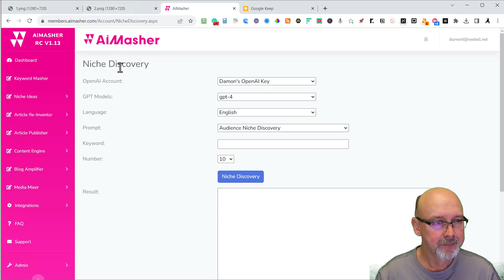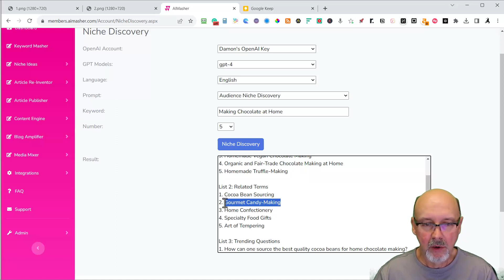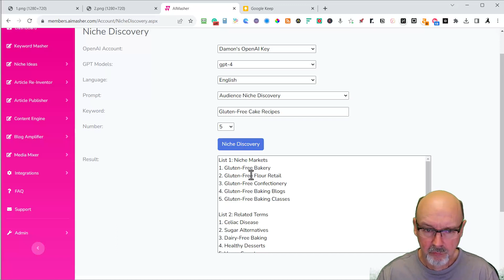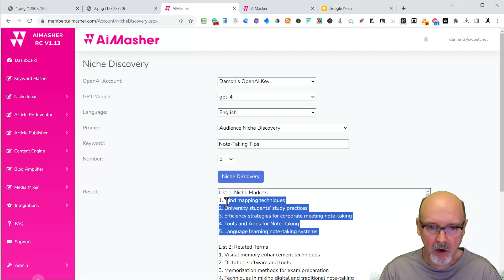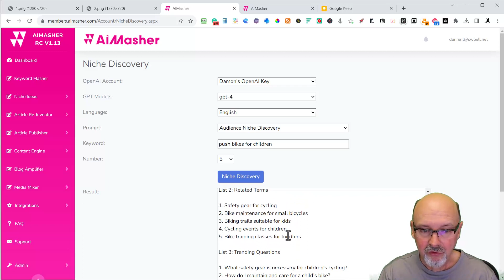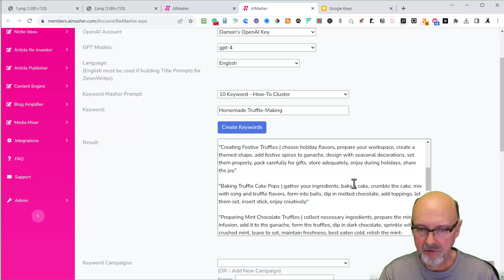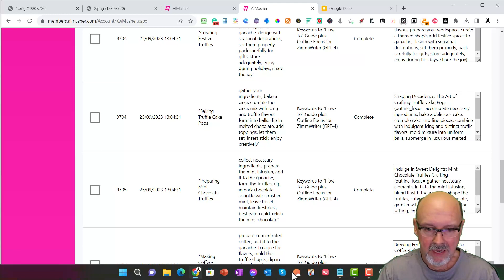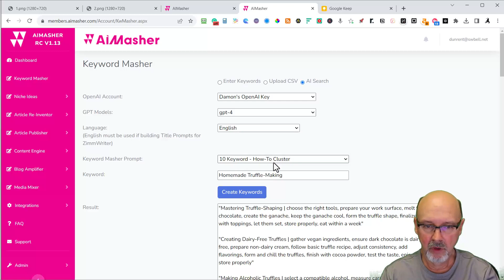How to Find Keyword Topic Ideas for ZimmWriter inside KeywordMasher's Niche Ideas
Finding keyword topic ideas can be a breeze with these simple methods.

Many people have asked me how I come up with topic ideas so quickly, especially for Zimmwriter's Bulk Writer. That's why Wayne and I created KeywordMasher, a user-friendly tool that includes niche discovery.

Let me give you some insights into how we use niche discovery. While there are more expensive keyword tools like ahrefs, SEMrush, or Surfer SEO. Niche Discovery in the Keyword Masher tool is your best bet if you're looking for a quick and easy way to brainstorm niche topics and related terms.

Let me show you the simplest way to start building a site using just a few keywords.